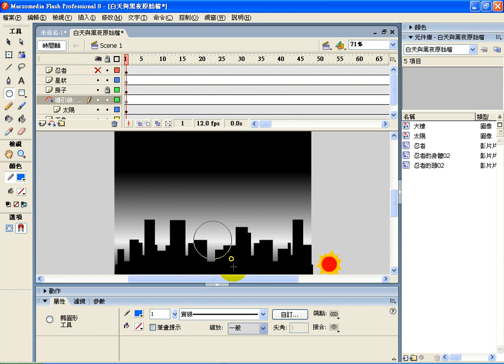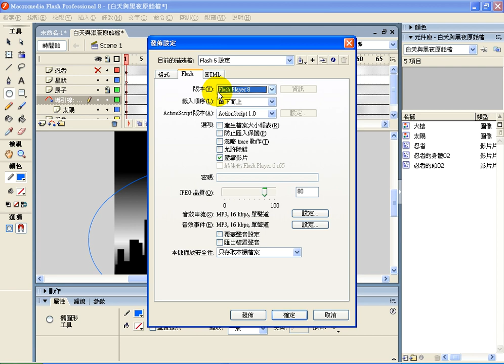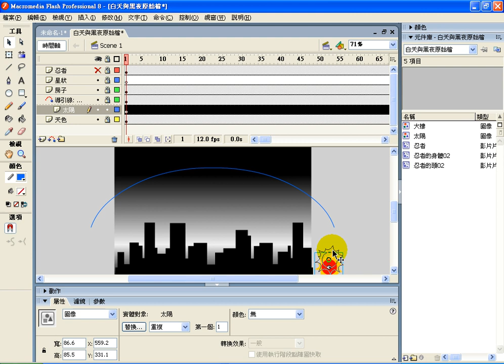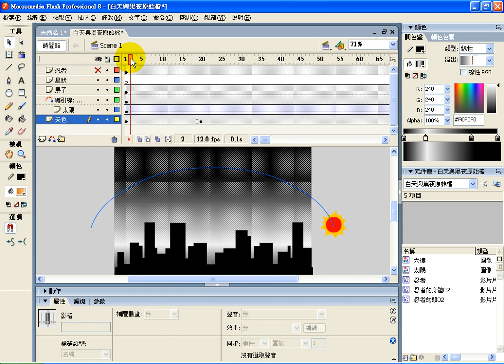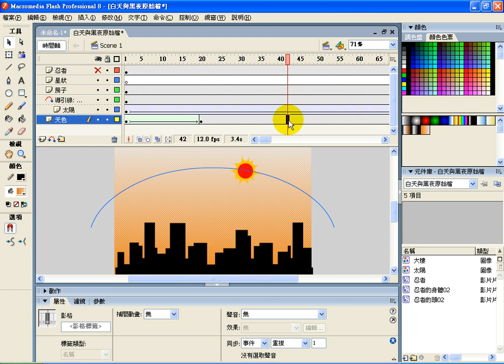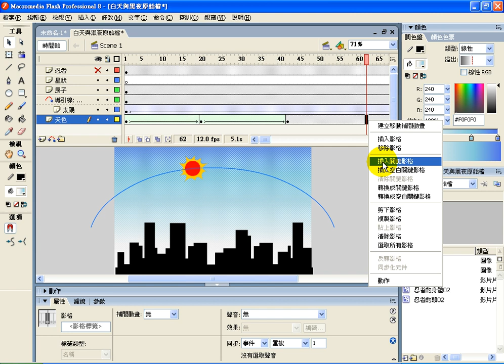0820-2-黑夜與白天.avi